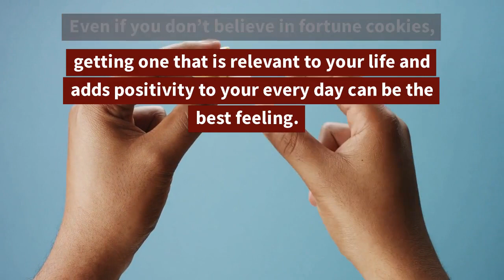Aspirations - Find Happiness in random things: By McKinley Carbone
The power of motivation lies in its ability to inspire us to take action, step out of our comfort zones, and push ourselves to new heights. It can help us to overcome fear and self-doubt, and to develop a sense of confidence and self-belief. With motivation, we can transform our dreams into reality and create a life that is truly fulfilling.